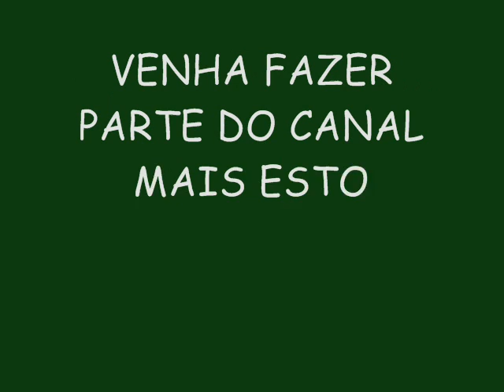FARRA DA DIVA LANÇAMENTO VERÃO 2015 - HOJE